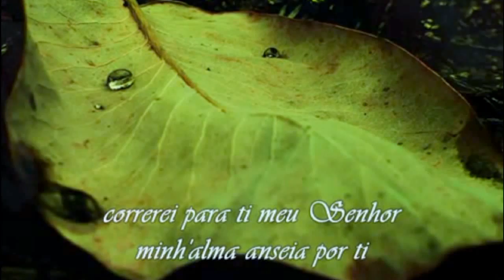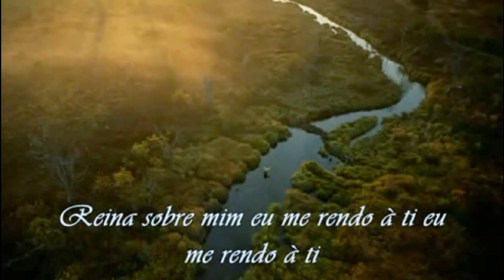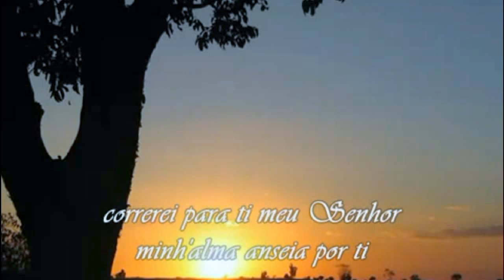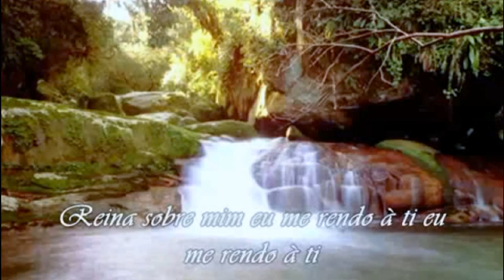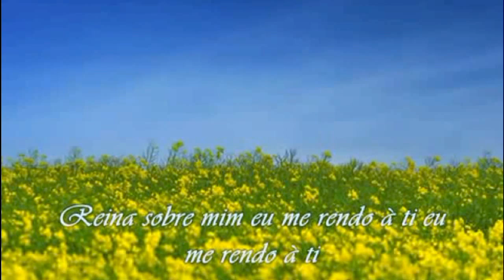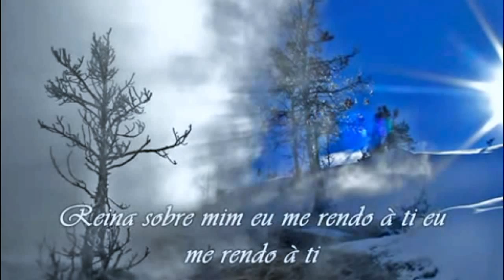Nívea Soares - Reina Sobre Mim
Correrei para Ti meu Senhor.
Minh'alma anseia por Ti.
Sou pobre, cego e nu.
Nada tenho pra Te oferecer.
Quero aos Teus braços me entregar,
pois sei que Tu me aceitas como estou.
Preciso do Teu ouro.
Purifica-me, Senhor.

Reina sobre mim.
Eu me rendo a Ti.
Reina sobre mim.
Sou Tua noiva, espero e anseio por Ti.